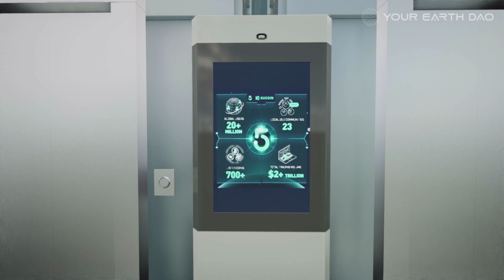Discover the Future of KuCoin's Crypto Trading on the Acent Your Earth DAO!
KuCoin's building in the Your Earth DAO metaverse powered by Acent introduces you to the next generation of social and crypto trading. It allows users to:

1) Trade in real-time via their own avatar;
2) Socialise in the platform while trading virtually and play games to earn real crypto rewards and cash out easily through KuCoin.

Discover the future of Kucoin's crypto trading on the Acent metaweb!

Update your KuCoin App to the latest version or install the App

About KuCoin
Launched in September 2017, KuCoin is a global cryptocurrency exchange with its operational headquarters in Seychelles. As a user-oriented platform with a focus on inclusiveness and community action reach, it offers over 700 digital assets and currently provides spot trading, margin trading, P2P fiat trading, futures trading, staking, and lending to its 20 million users in 207 countries and regions.